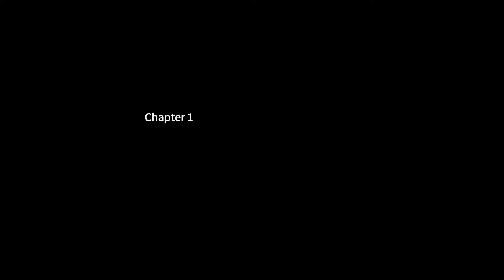🌠 The Kids We Were 🌠 - 【Chapter 1: Premonitions】 Switch Gameplay. No Commentary :D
Set in the late Japanese Showa era (the 1980s), it's a nostalgic journey through a unique time in Japan's recent history. Take on the role of Minato, a young boy who sets out on an unexpected and incredible summer adventure.